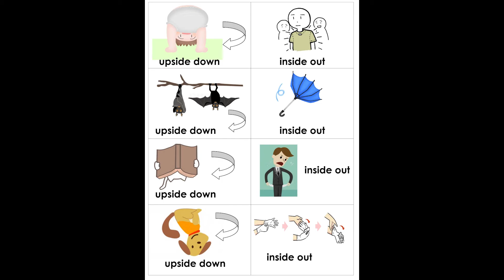0370 upside down inside out